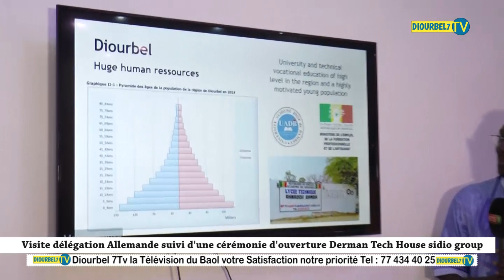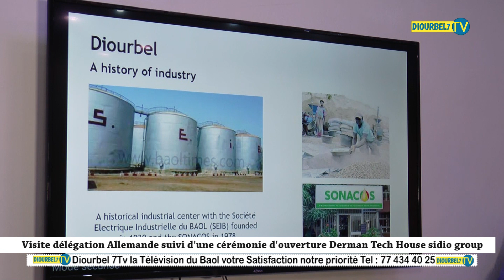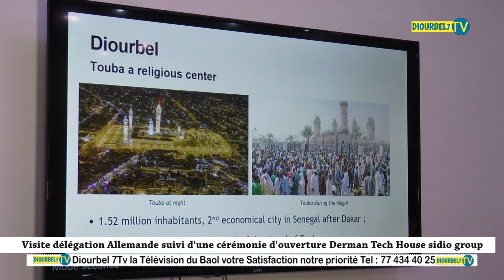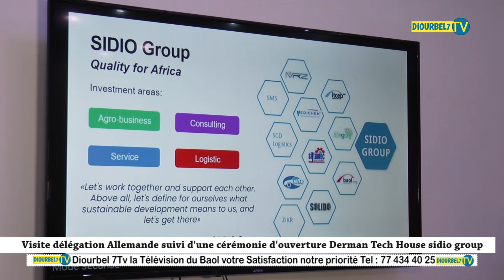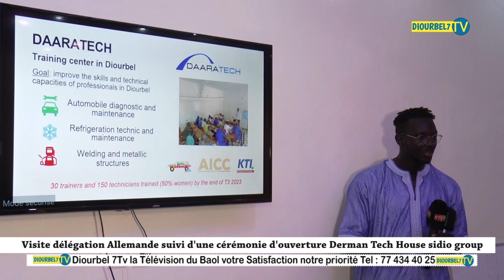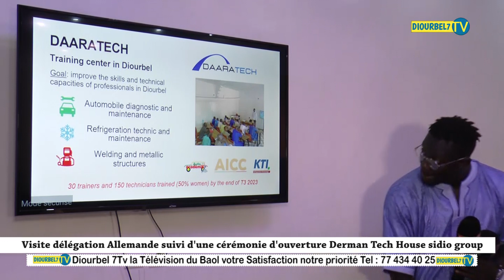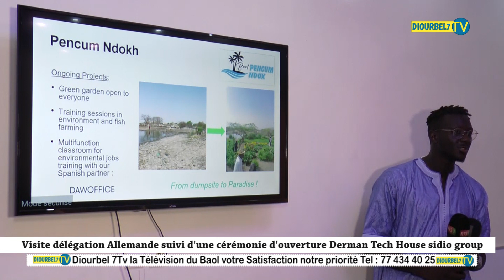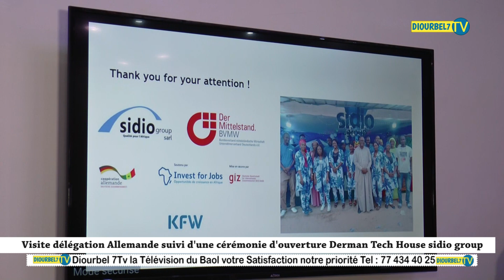Visite délégation Allemande suivi d'une cérémonie d'ouverture boutique DermanTech House sidio group